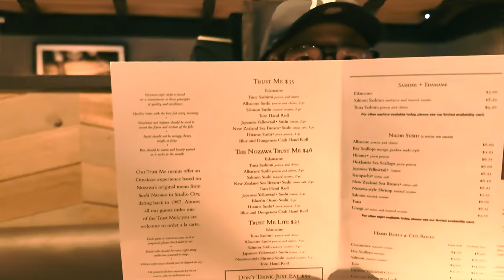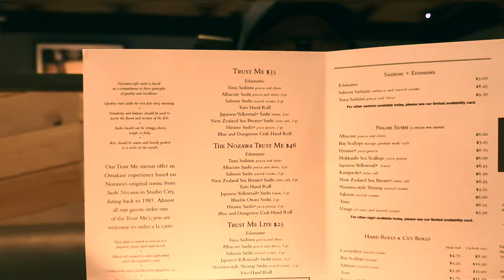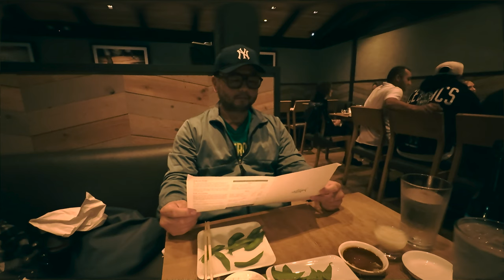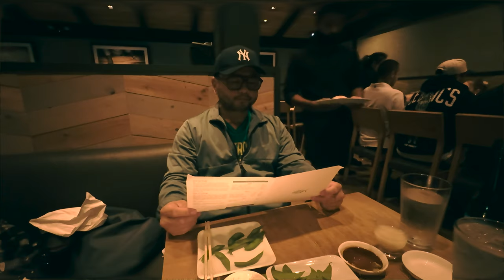SUGARFISH By Nozawa Omakase in Manhattan Beach California Reasonably Affordable Cost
Awesome "Don't think. Just eat" omakase with real lobster hand roll at a reasonable cost! This is a no tipping business culture but they do charge 16% service fee.
Trust Me Lite $25
Trust Me $35
The Nozawa Trust Me $46
Don't think. Just eat. $59